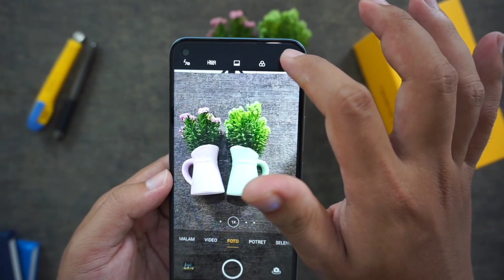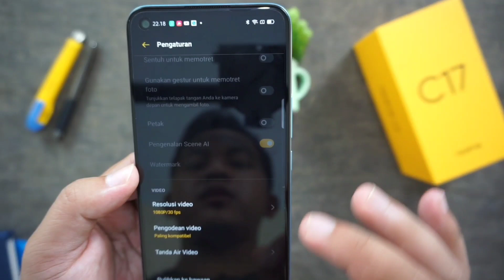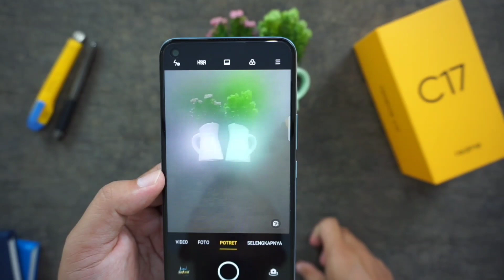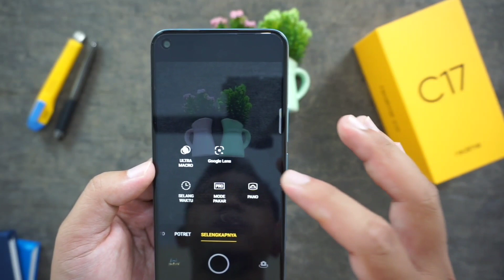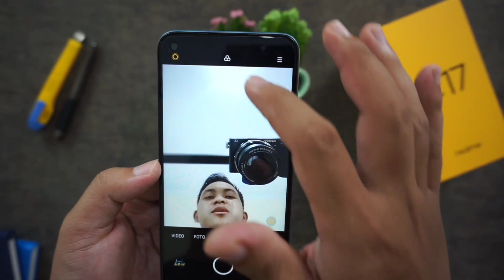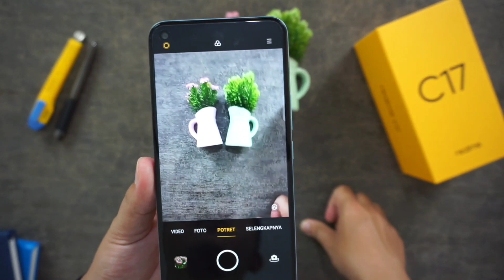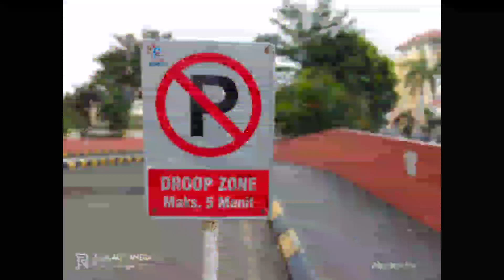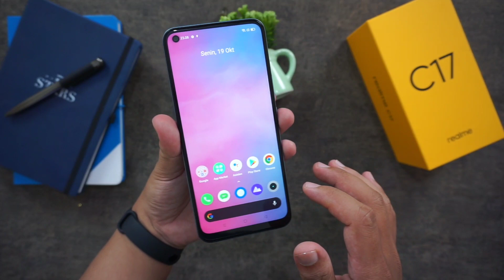realme c17 tes camera, hasil foto & vidio, cek semua fitur kameranya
berikut ini adalah, hasil foto dan video dari realme C17 sekaligus semua fitur kameranya bagian depan dan belakang, silakan kalian nilai yah ok atau enggak nyah, semoga bermanfaat buat kamu yang mau bali realme c17

ahmad9797
sesuai harga